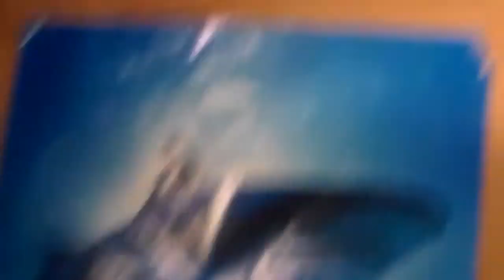Edwards Adaptahorn Fire Alarm Test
Testing an old school Edwards Adaptahorn on my burglar/fire alarm hybrid system. Activated by a Gamewell pull station. I custom installed the alarm system's RF remote. It arms, disarms, and resets the system.